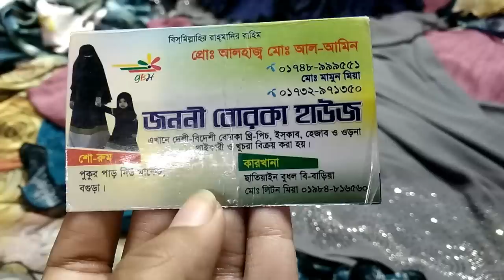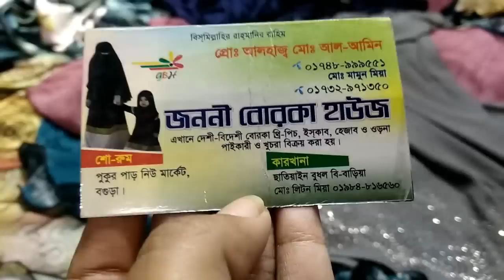বোরখার নতুন কালেকশন এবং দাম।।New Borkha collection with price..